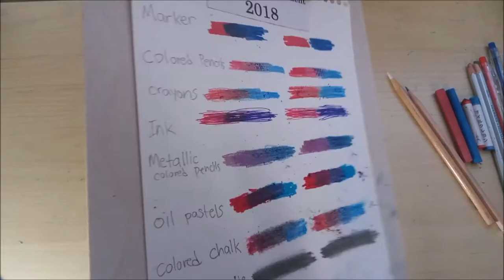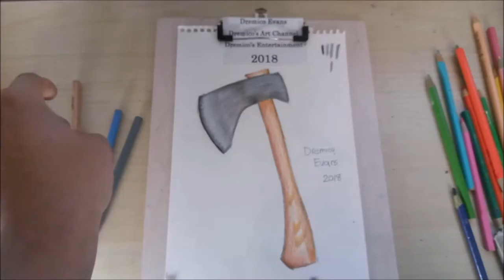Art Reviews Prismacolor Colorless Blender pencils (Hatchet) Drawing (Dremico's Art)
Let's take a look at the Prismacolor Colorless Blender.

Is it an effective blender? What mediums does it work with? and more.

This blender is effective for a limited number of mediums as you can see in the video. It's the most effective with graphite pencils, metallic pencils and high grade colored pencils, but not so much for the cheaper colored pencils. It's non effective versus markers and ink.

I think it is an okay blender. I have heard that there are better blenders on the market though. Using this blender in art just adds another dimension to the strategy of making good art. It's just another option other than using the white colored pencil.

The blenders come two in a pack. It will last a long time if used moderately. you can get it for less than $20 in most places and ever cheaper in some others.

Do you like the new music?
My little brother composed all of the new music. He is very talented at 3-D modeling, game design, character design, art and of course, composing music. His writing isn't bad either.
You can get this music, his games and access to his services on his website or YouTube channel.

All art is drawn by me (Dremico).

Dremico's Art
Dremico's Entertainment
Dremico's Pokemon Art